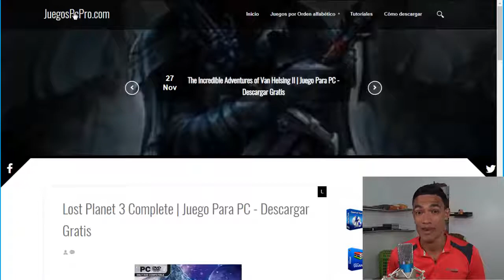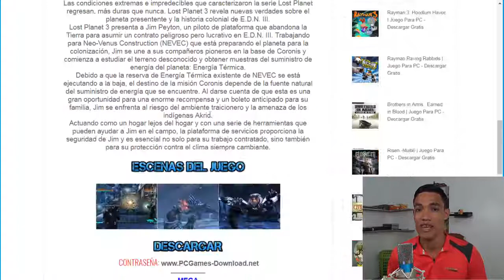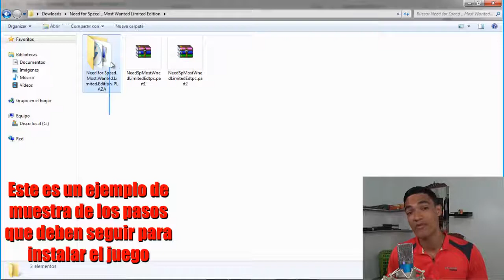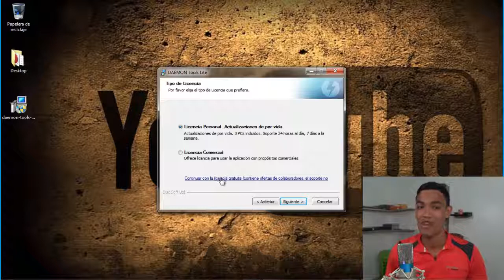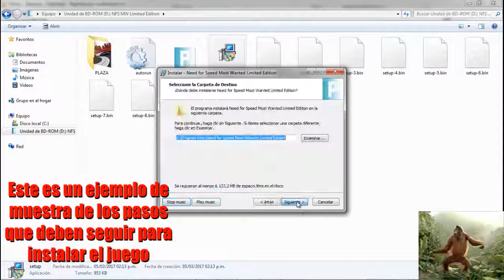Descargar Lost Planet 3 Complete para PC Full En Español (Fácil)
Hola amigos, en este vídeo te voy a mostrar como descargar e instalar el juego Lost Planet 3 Complete en tu pc paso por paso fácil y rápido. (Click en Mostrar Más)